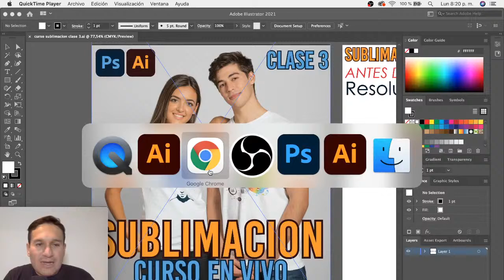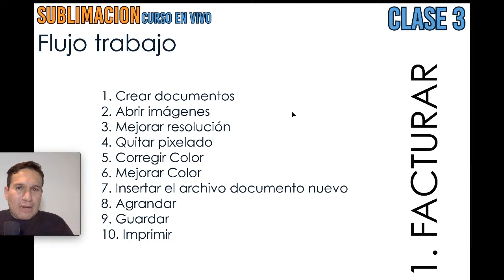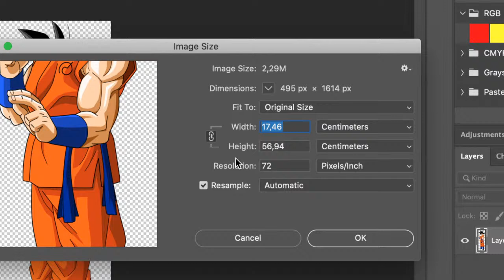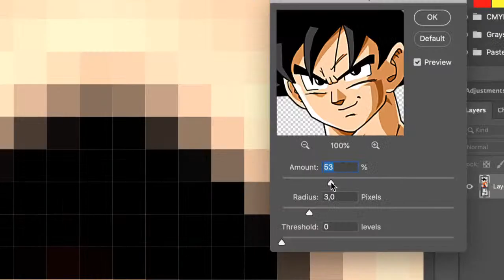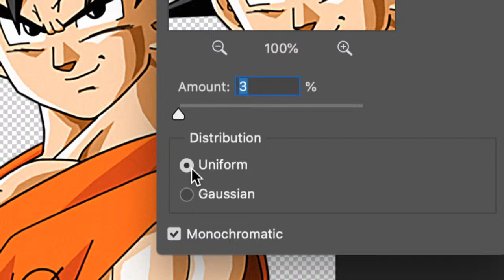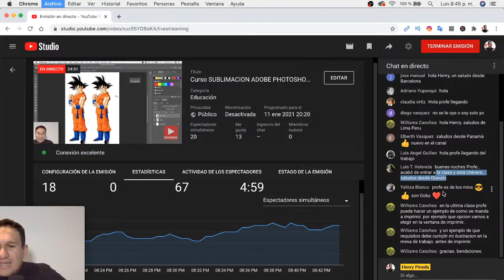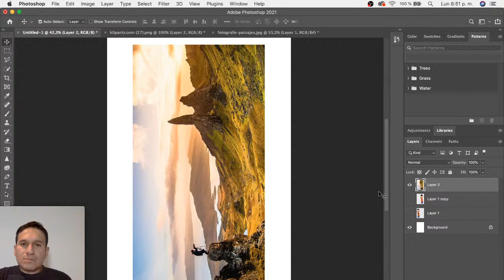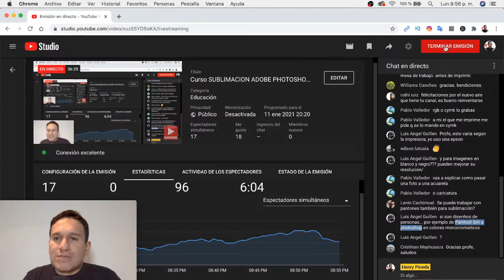Curso SUBLIMACION ADOBE PHOTOSHOP ADOBE ILLUSTRATOR CC FLUJOS DE TRABAJO CON VECTORES CLASE 3A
Curso SUBLIMACION ADOBE PHOTOSHOP ADOBE ILLUSTRATOR CC FLUJOS DE TRABAJO CON VECTORES CLASE 3

Aquí están todos los videos del curso

Curso SUBLIMACION ADOBE PHOTOSHOP ADOBE ILLUSTRATOR CC FLUJOS DE TRABAJO CLASE 2

Video recomendado de este curso

Curso tipografía creativa con Adobe Illustrator. Par comprarlo dale clic en el siguiente enlace

Henry_Pineda_Suarez